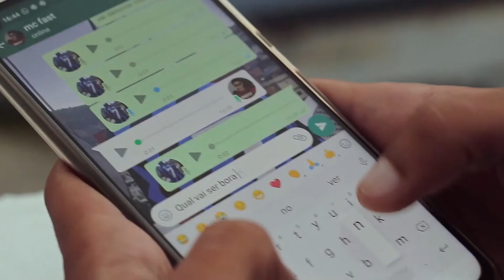VL NOBRE X VITU - 2ª FASE - Roda Cultural da Rocinha: 107ª EDIÇÃO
Roda Cultural da Rocinha: 107ª EDIÇÃO

Fast - Foda Que Eu Sou Cria (Prod. Honxrio)

- Tropa do Capitão -
Produção executiva: Michel Moreira (@moreira.capitao) e Michelle Veríssimo (@michelleverissimo_)
Filmagens: Ícaro Parreiras (@icaro.__) / Michelle Veríssimo
Edição de vídeo: Michelle Veríssimo
Fotografia:  Michelle Veríssimo / Rayane Camilo (@rayanecamiloo)
Mestre de Cerimônia: Einstein Negralha (@enegralha014)
DJ: Nice (_nothingnice__)
Mídias Sociais: Carol Moreira (carolmoreirax)